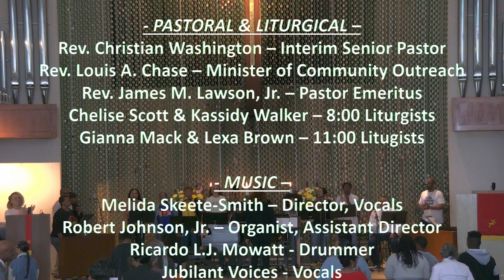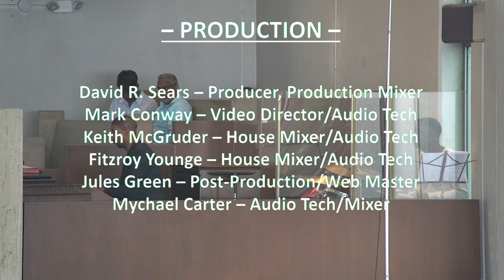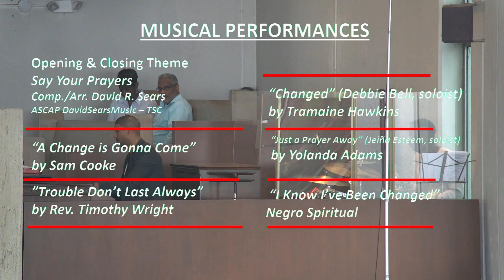8AM – May 19, 2024, Pentecost Sunday Worship Celebration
In-person worship services are being held in the sanctuary at 8am and 11am. We invite you to worship with us via live stream: 8AM & 11 AM

For your convenience, the Holman Commitment Card is now available to complete and submit online.

To make an online gift to Holman Church, please click on VANCO or GIVELIFY to support our ministries.

CLERGY
Rev. Christian Washington, Interim Senior Pastor
Rev. Louis A. Chase, Minister of Community Outreach
Rev. James M. Lawson, Jr., Pastor Emeritus

GUEST PREACHER
Rev. Victor Cyrus-Franklin
Lead Pastor, Inglewood First United Methodist Church

ACOLYTES
8:00 am l Erin Johnson and Sean Johnson 11:00 am l Kammi Walker and Khristian Walker

CONGREGATIONAL GREETING
 8:00 am l Chelise Scott and Kassidy Walker 11:00 am l Gianna Mack and Lexa Brown

LITURGIST
8:00 am l Ivy Hobson (Call), Ianthe Leslie (Scripture)
11:00 am l Quincy Brown (Call), Madysen Brown (Scripture)

ANNOUNCEMENTS
8:00 am l Devin Lawson and Raven Lawson
11:00 am l Atta’ya Reed-Brown

DOOR GREETERS
Breeze Walker, Kiley Walker, Bear Walker

MUSIC MINISTRY
Jubilant Voices of Holman
Robert Johnson, Jr., Organist
Ricardo L.J. Mowatt, Drums
Melida Skeete-Smith, Director

PRODUCTION
David R. Sears - Producer, Production Mixer
Keith McGruder - Monitor & FOH Mixer, Audio Tech
Mark Conway - Video Director / Operator
Fitzroy Younge - Monitor & FOH Mixer, Audio Tech
Jules Green - Video Post-Production
Mychael Carter – Audio Tech/Mixer